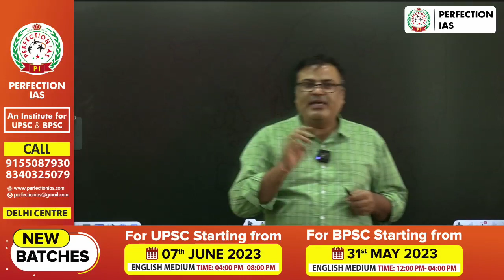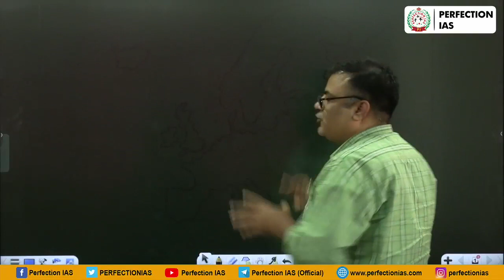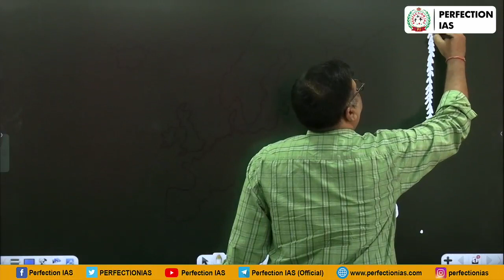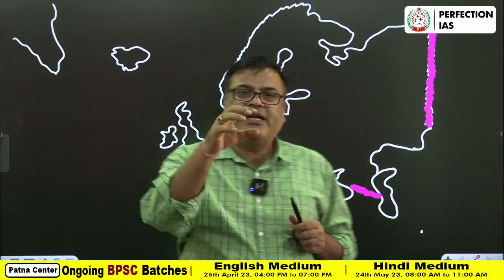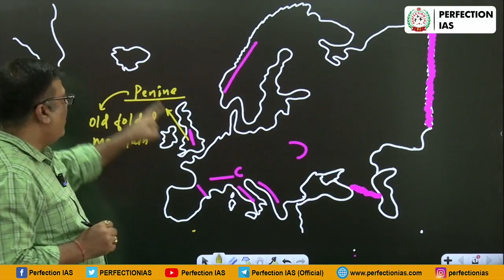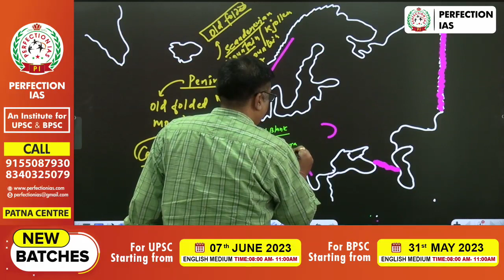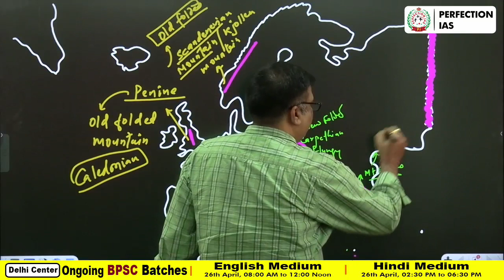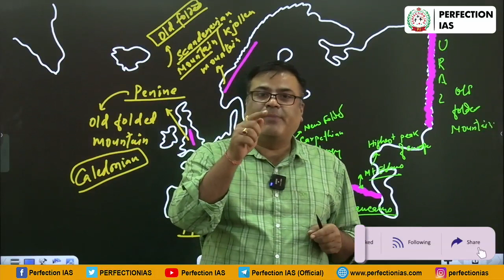Europe (यूरोप) perfection_ias upsc europe upsc upsc2023.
Discussion about Europe (यूरोप)
✅New Batches starting  at Delhi Centre.

✅Interested students can join it.
Class Timings
✅𝙱𝙿𝚂𝙲 English Medium 𝙱𝚊𝚝𝚌𝚑 31𝚜𝚝 𝙼𝚊𝚢  - 12:00-400:00pm
✅𝚄𝙿𝚂𝙲 𝙴𝙽𝙶𝙻𝙸𝚂𝙷  Medium Batch  7𝚝𝚑 𝙹𝚞𝚗𝚎  - 4:00PM - 8:00PM
✅Address -
1st Floor 1(B), Metro Gate No-08
Karol Bagh Metro Station
Pusa Road, New Delhi - 110005